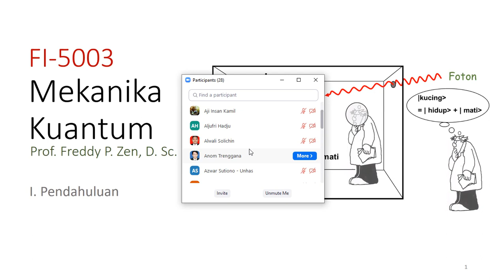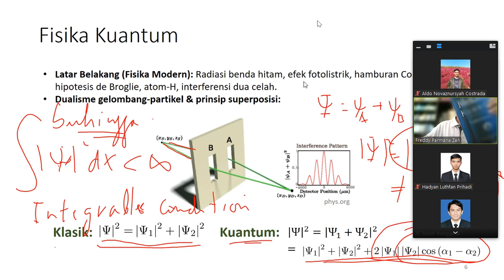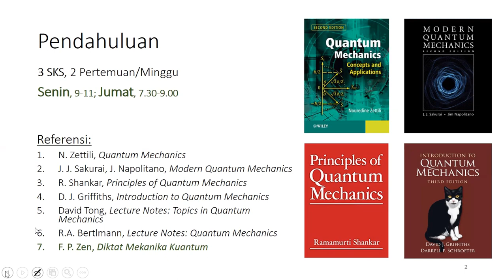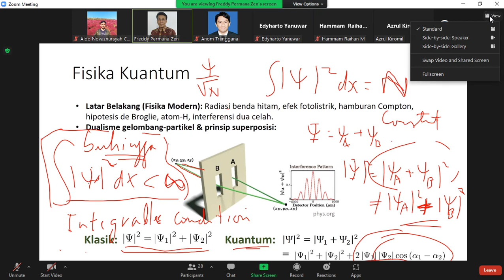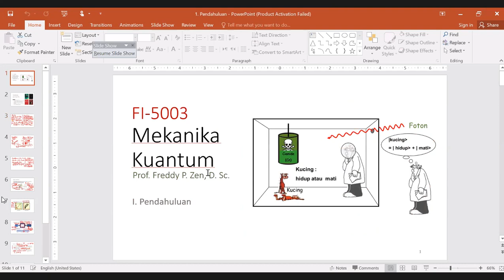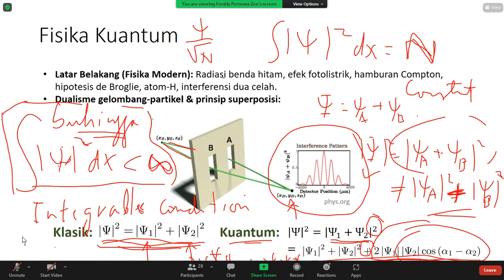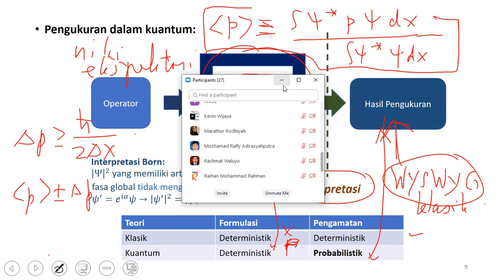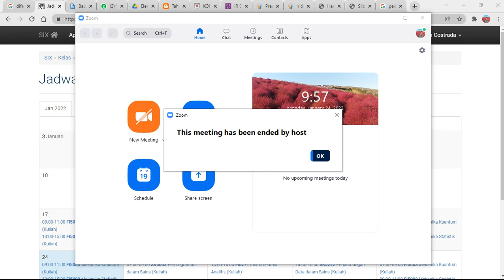Pertemuan 1 - Mekanika Kuantum (oleh Prof. Freddy Permana Zen, D.Sc) - 24 Januari 2022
Mata Kuliah: Mekanika Kuantum (FI5003)
Dosen Pengampu: Prof. Freddy Permana Zen, D.Sc
24 Januari 2022